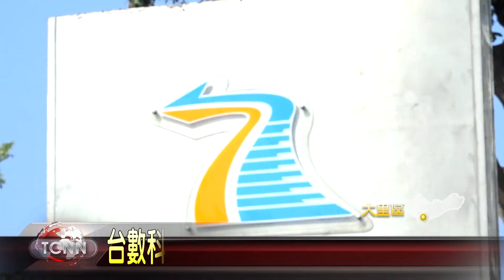大台中新聞 台數科受肯定! 連續2年獲治理評鑑優良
台灣數位光訊科技集團，自104年12月上市以來，連續2年蟬連公司治理評鑑，排名上市公司前百分之6到20，顯示出營收獲利和永續經營並重，因此獲得證交所的肯定，不但在公司治理推動上成效良好，也致力提升台灣影視，善盡企業社會責任，對社會與環境做出貢獻 。「以上新聞可由top NEWS APP收看」。